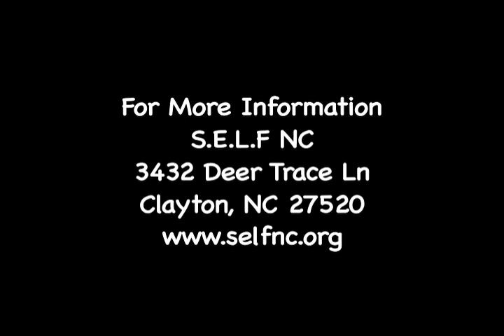S.E.L.F-NC Organization Highlight #1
Equipment Used:
Lens
Editing Software